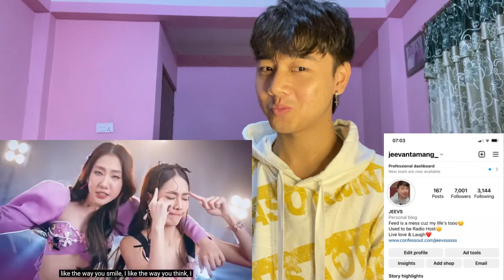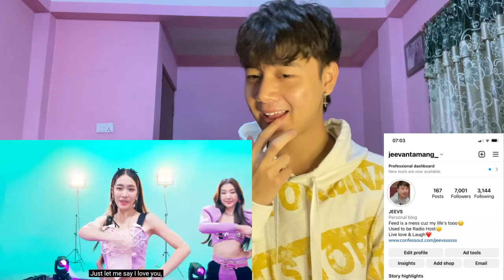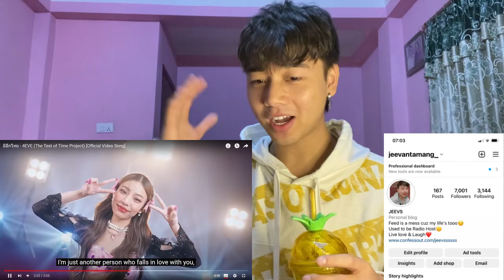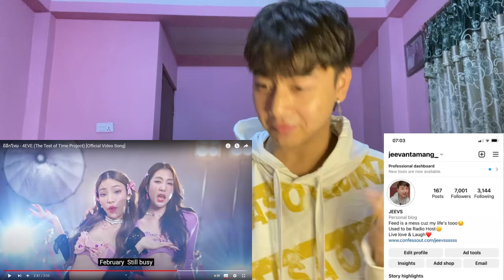มีอีกไหม - 4EVE (The Test of Time Project) [Official Video Song] | REACTION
n

Jeevan reacts

Jeevan reacts

Artist : 4EVE
AHEYE , FAI , HANNAH , JORIN , MIND , PUNCH , TAAOM

งานประกาศรางวัล ‘TOTY Music Awards 2021 : T-POP of The Year’